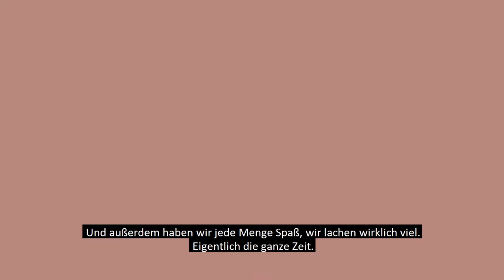Die Sad Boys (Poznań, Polen) stellen sich vor.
Zum traditionellen KulturBrunch in Weißwasser am 23. Februar 2020 in der Hafenstube Weißwasser werden die Sad Boys aus Polen für die musikalische Begleitung sorgen. Dafür haben uns die 4 talentierten jungen Frauen vorab einen Happen an Fragen beantwortet - musikalische Snacks gibt es im Video inklusive.